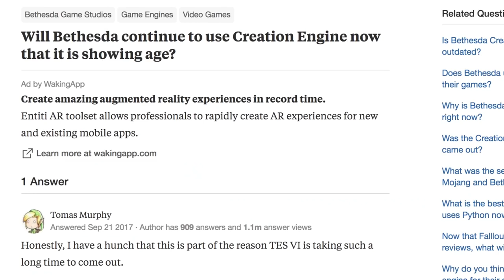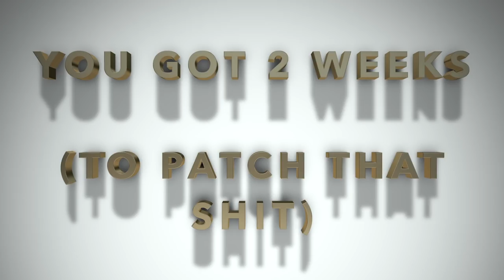Fallout 76 Review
Fallout 76 Review, reviewed on Xbox One X